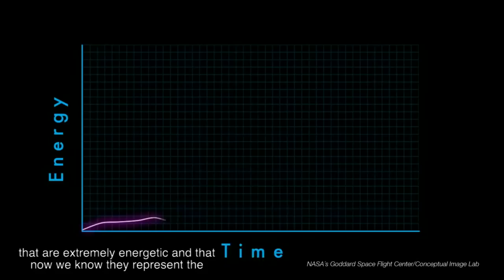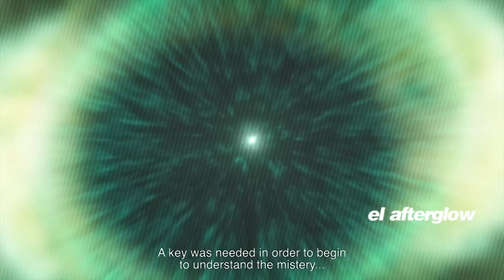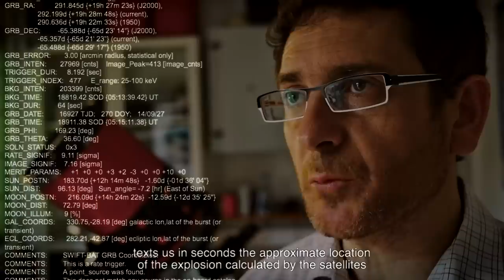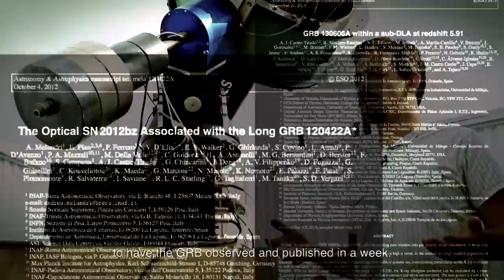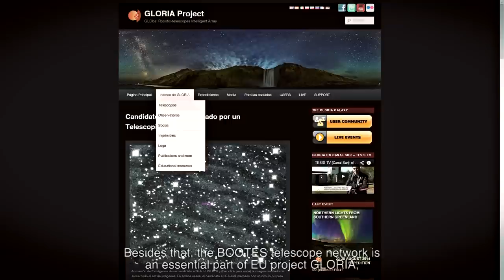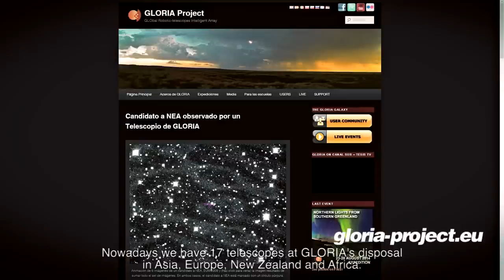DECLUZ IV - EXPLOSIONES EN EL CIELO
Hace ocho mil millones de años estalla una brutal explosión en algún recóndito lugar del Universo. Ocho mil millones de años después suena el móvil de un investigador: acaba de recibir un SMS con las coordenadas más probables de dicha explosión.

Puede parecer raro, pero así funciona la detección de las explosiones más salvajes que pueden observarse en el Universo: las explosiones de rayos gamma.

Y es que el Universo puede llegar a ser un lugar muy violento: agujeros negros devorando estrellas, jets relativistas, supernovas, etc. Pero no hay nada más explosivo desde el punto de vista energético (salvo el propio Big-Bang) que las Explosiones de Rayos Gamma, o GRB de su acrónimo en inglés.

Estos fenómenos fueron detectados por casualidad por los satélites americanos Vela, que en plena guerra fría rastreaban restos de radiación gamma procedente de posibles pruebas nucleares rusas. Desde entonces, y hasta muy recientemente, la naturaleza de estas explosiones de rayos gamma ha sido un auténtico quebradero de cabeza para muchos astrónomos.

La clave para resolver estas explosiones gamma ha residido en su detección en otras longitudes de onda, como en el óptico o incluso en ondas de radio. Para esto ha sido necesaria la construcción y diseño de telescopios robóticos ultrarrápidos capaces de rastrear estas explosiones en escasos segundos.

En este capítulo de Deconstruyendo la Luz nos centramos en la parte más energética del espectro electromagnético: los rayos gamma; y en unos eventos capaces de generar en un solo segundo toda la energía que mucho soles emitirían a lo largo de toda su vida.

DECONSTRUYENDO LA LUZ
Un proyecto promovido por el Instituto de Astrofísica de Andalucía (IAA-CSIC) producido por LIPSSYNC FILMS, s.l.

Guión y dirección: Emilio José García Gómez-Caro
Realización y cinematografía: Nacho Chueca
Producción: Emilio José García Gómez-Caro y Pablo Bullejos
Sonido: Daniel Zafra
Asistente de producción: María Ramos
Música original: Amalia Chueca y José Ignacio Hernández
Locución: Susana Escudero
Traducción: César Gª Guerra_fündc
Producido por Nacho Chueca (LIPSSYNC FILMS, s.l.) y Emilio José García Gómez-Caro (Instituto de Astrofísica de Andalucía, IAA-CSIC)

“GRBs: Explosiones en el cielo” forma parte del proyecto “DECONSTRUYENDO LA LUZ”, un proyecto audiovisual con el que el IAA-CSIC celebrará el próximo Año Internacional de la Luz 2015, y que cuenta con el apoyo del Ministerio de Economía y Competitividad (MINECO), la Fundación Española de Ciencia y Tecnología (FECYT), el Consejo Superior de Investigaciones Científicas (CSIC) y la Fundación DESCUBRE.